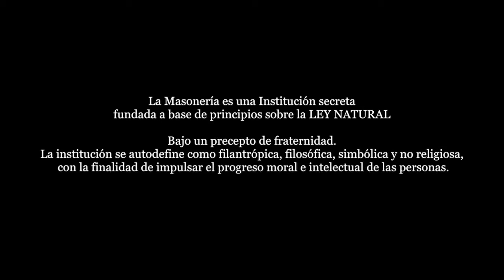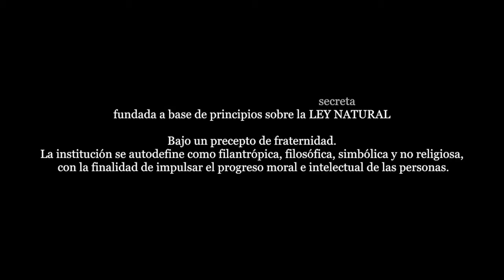Masonería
A través de este VOX POPULI queremos saber que tanta información real tiene la gente sobre la masonería. No te pierdas el programa completo sobre MASONERÍA en el cual vamos hablar con expertos sobre este tema.
Síguenos por
Facebook marina senra